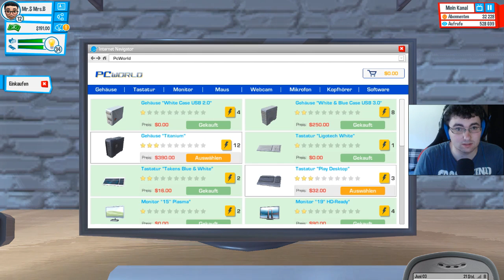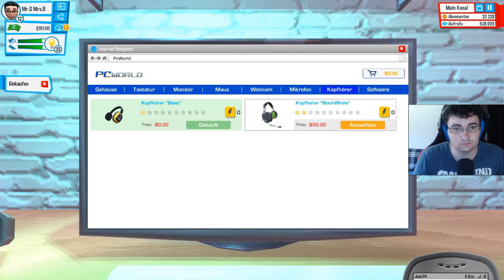Mein Erste Kurs - 011 - Youtubers Life